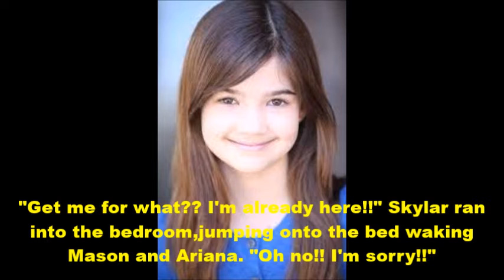When I Grow Up - Season 11 Episode 11!!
I was watching back old videos from here the other night and it just brought back so many memories of making these late at night with Belle. So much has changed, good and bad. But I am so thankful to those who stuck by us and this story. Only 9 episodes remain of When I Grow Up and its making me very sad!
This episode is dedicated to a dear friend, Lily who is going through a rough time now. I hope this puts a smile on your face x XX